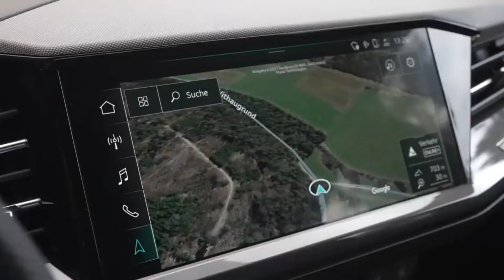2022 Audi Q4 e-tron The luxury Electric Vehicle Space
The Q4 e-tron 77.0 kWh battery pack is said to provide up to 241 miles per charge. The Q4 e-tron supports charging up to 125 kW and, according to Audi, the state of charge can hit 80 percent in about 30 minutes.

2022AudiQ4e-tron